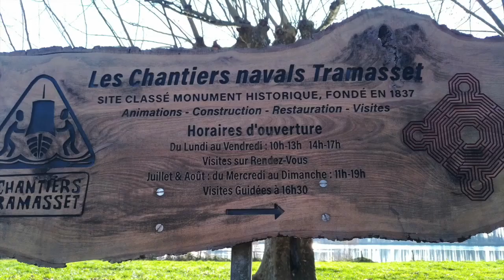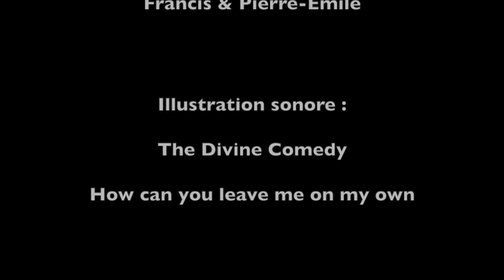SORTIE EN MOTO DANS L'ENTRE-DEUX-MERS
Sortie du 8 janvier 2020 Francis et Pierre-Emile  dans l'entre-deux-mers.